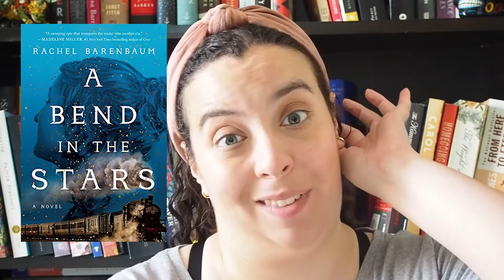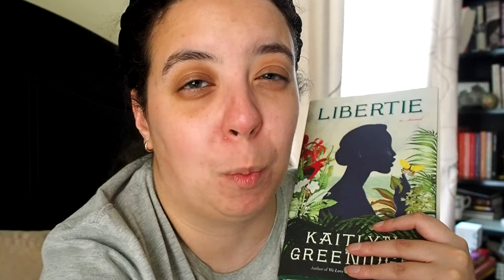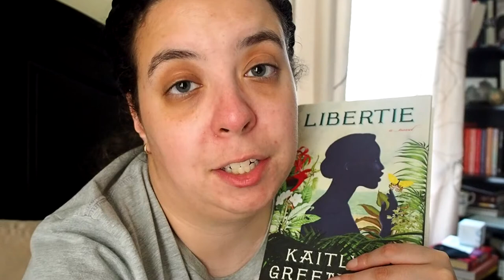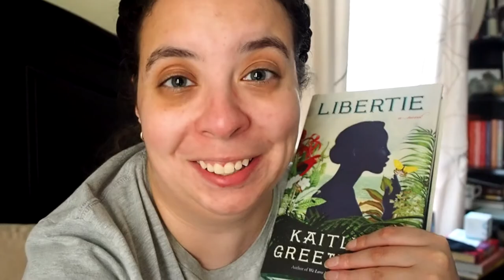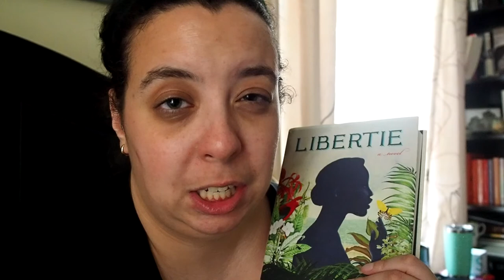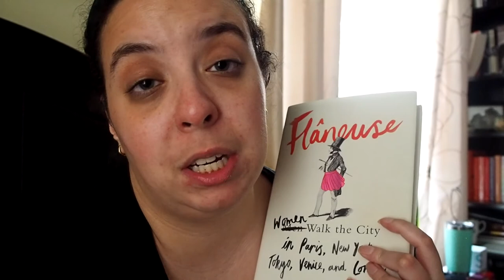MAY READING VLOG 📹 | recovering from the luminaries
Hi friends! It’s my May Reading Vlog, featuring some of my May the Force Read with You Readathon reads!

Hello! I’m Brittany, a 30+ booktuber from New York (not the city). I upload on Sundays and Thursdays every week. You’ll see a TON of historical fiction on my channel as well as some nonfiction and classics. I tend to geek out about anything historical, truth be told.